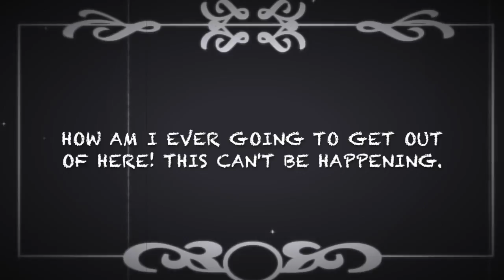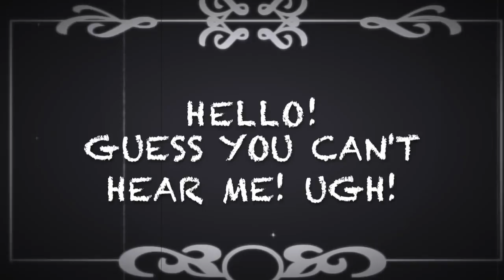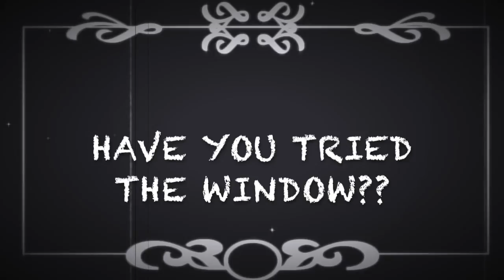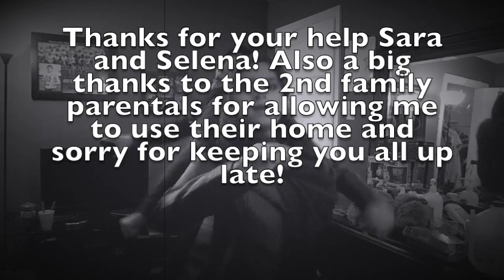starbuckshater (SILENT FILM VLOG)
I'm really proud of this vlog, I will admit a portion is staged. I really just wanted to see what I was capable of with filming and editing and I pushed myself a little bit and expanded my mind. It was pretty awesome and a special thanks to those involved and who helped brainstorm and make this come together. I really wish I had the new camera, but within time. I hope you prepared for more things to come.

Sara's Snap: kaye_sara
Selena's Snap: selenaaa88